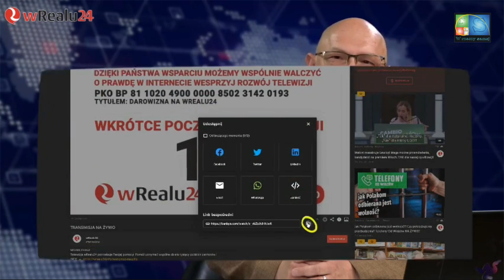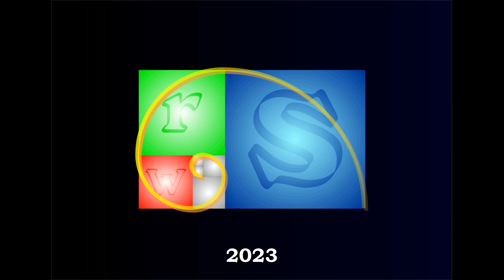Wybaczyć to nie znaczy zapomnieć: dr. Lucyna Kulińska, Krzysztof Baliński i Marek Skowroński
Retransmisja materiału telewizji WRealu24 z 8 lipca 2023 roku:
WYBACZYĆ to nie znaczy ZAPOMNIEĆ. Stosunki polsko-ukraińskie. Uda się rozliczyć przeszłością? Dr Lucyna Kulińska i Krzysztof Baliński. Prowadzący - Marek Skowroński